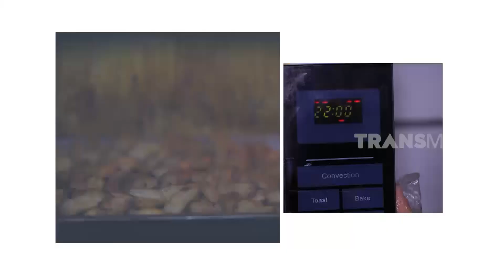Kepoin Cara Pembuatan Selai Kenari | SI UNYIL (04/12/20)